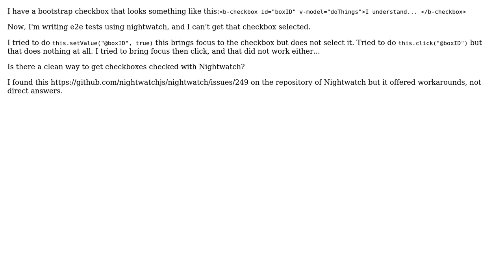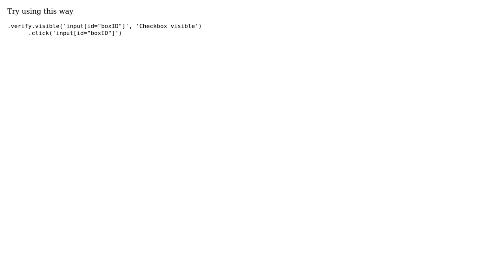How can I select a bootstrap checkbox in an e2e test using Nightwatch?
With thanks & praise to God, and with thanks to the many people who have made this project possible! You are responsible for your own actions.